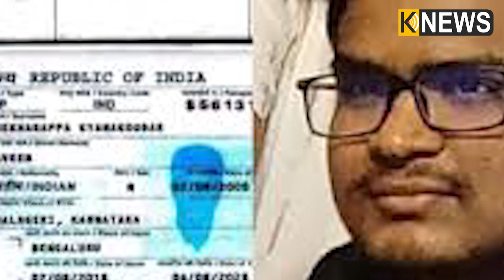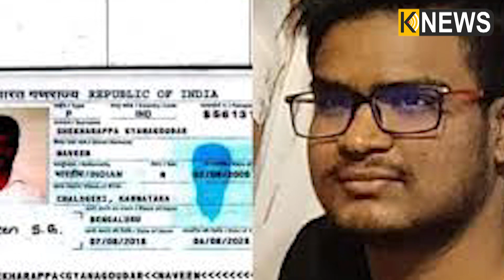ୟୁକ୍ରେନ୍‌ ଖାରକିବରେ ମୃତ୍ୟୁ ଘଟିଛି ଜଣେ ଭାରତୀୟ ଛାତ୍ରଙ୍କର, ଜାଣନ୍ତୁ ପୂରା ଘଟଣା || Knews Odisha